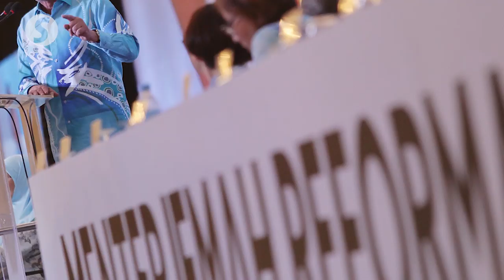Kedah's Pakatan govt falls after two PKR reps quit party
Two PKR assemblymen aligned to former party deputy president Datuk Seri Azmin Ali have quit the party with immediate effect.

In a press conference on Tuesday,  Azman Nasrudin (Lunas) and Dr Robert Ling Kui Ee (Sidam) said they have lost confidence in the party and have chosen to quit.

They are said that they are inclined towards joining Parti Pribumi Bersatu Malaysia (PPBM)